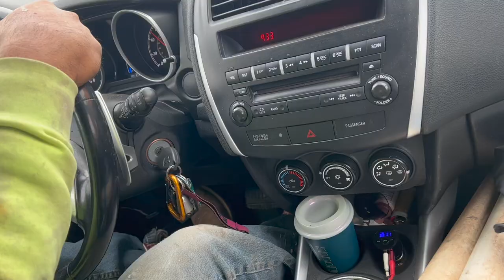Vlog 02. Bedonie.Yeah presents Husband takes Wife to work!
The Bedonies go to work deep inside the Navajo Reservation to plumb an outdoor bathroom.  One day of work to finish the top-out!